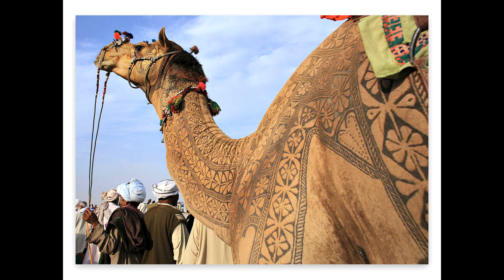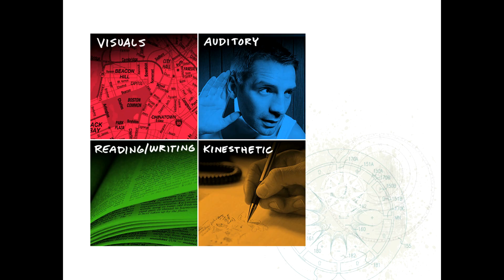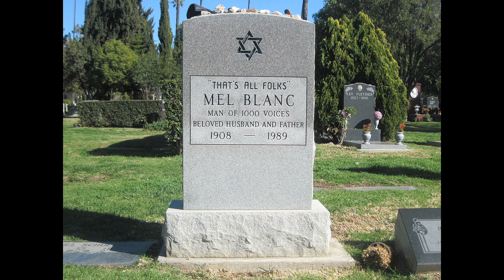Creatively recalculating: Von Glitschka at TEDxSalem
Von is principal of Glitschka Studios, a multi-disciplinary design firm in Salem. The studio shines as a creative hired gun for ad agencies, design firms, and in-house corporate art departments all around the world. Von speaks and writes on the topic of design, creativity, brand identity, and marketing. He is an adjunct teacher of digital illustration and the author of five books. He is also one of the top content providers of skill based courses on design and illustration for Lynda.com. When he's not working on
unique illustrative design, he can be found reading a good book or writing a short story.